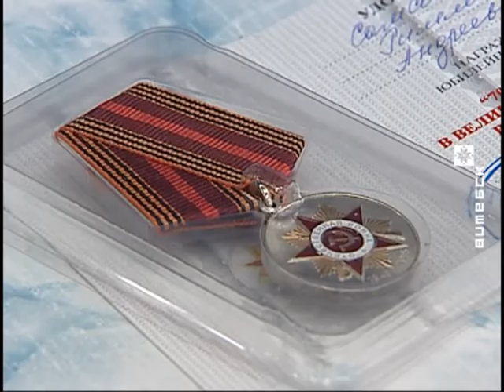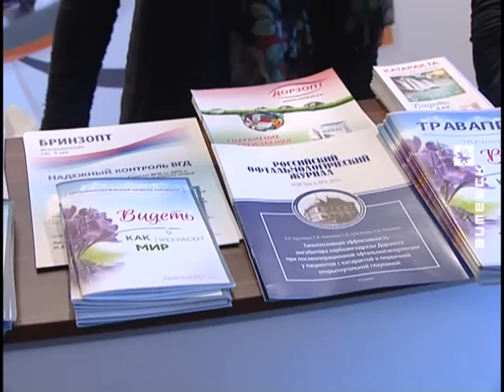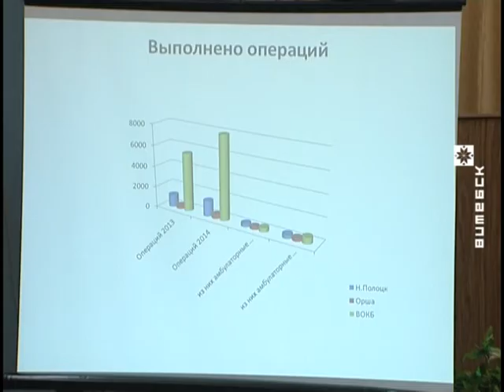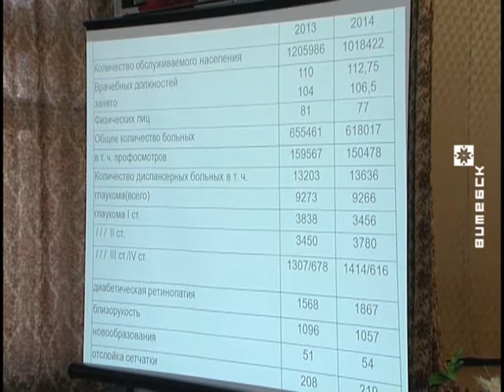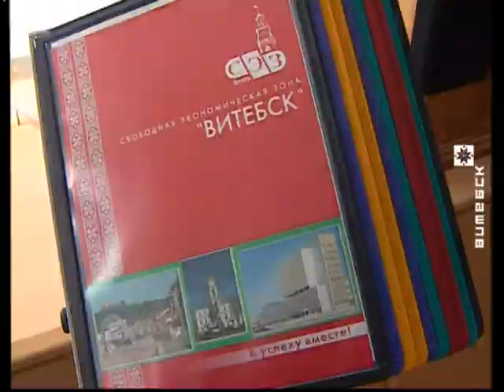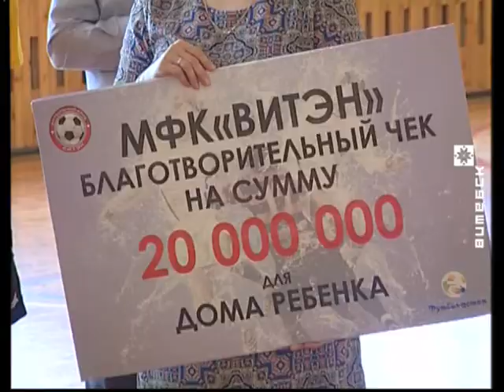Вiцебскi Веснiк (16.03.2015)